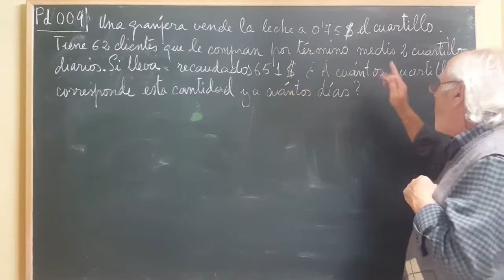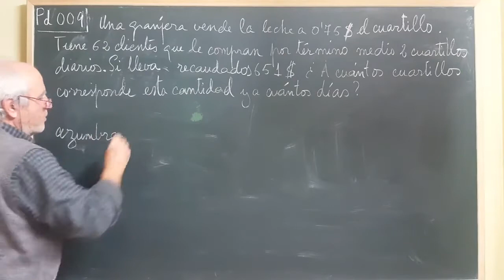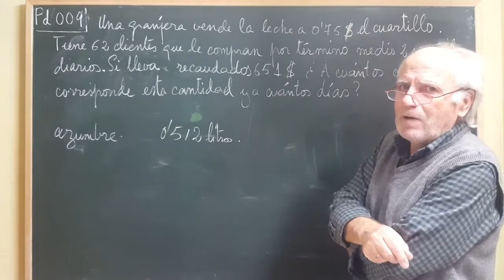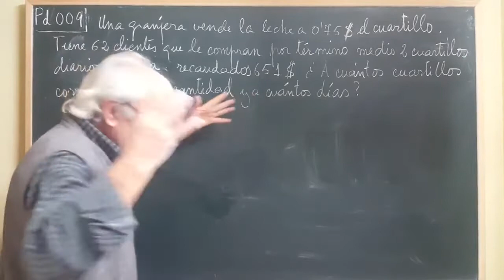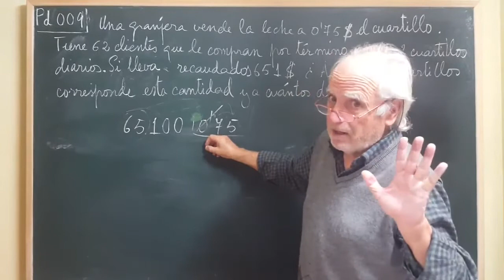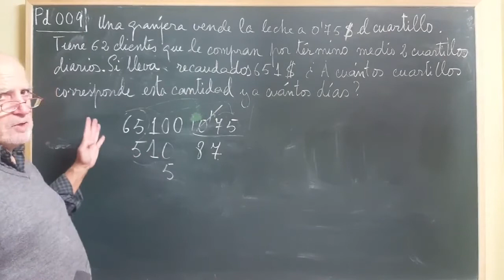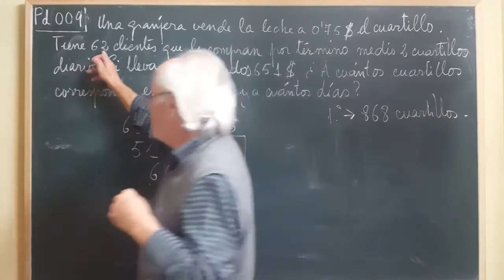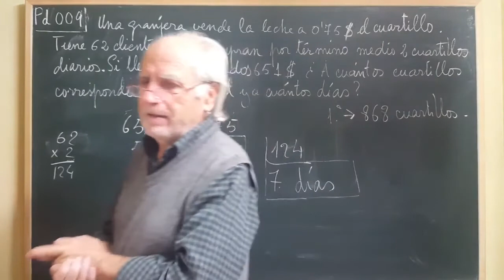Pd·009 ... LAS CUENTAS DE LA LECHERA